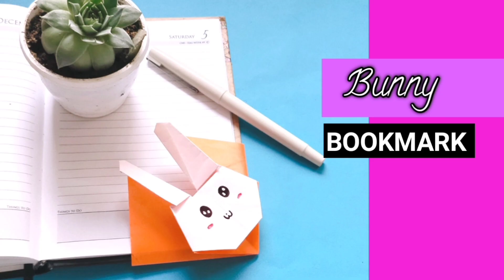Happy Easter I Easter Craft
DIY craft
Easter Craft